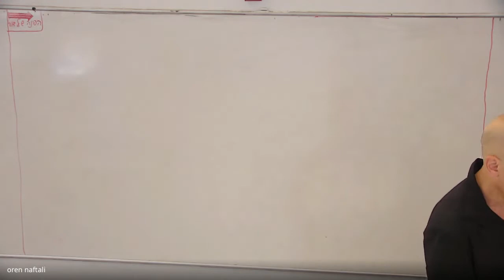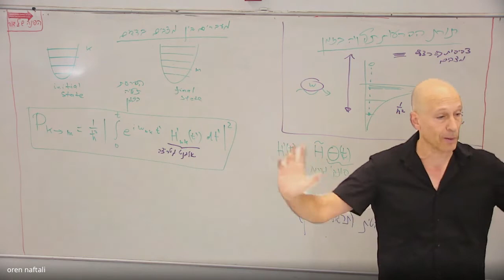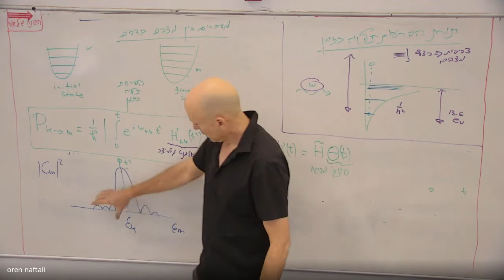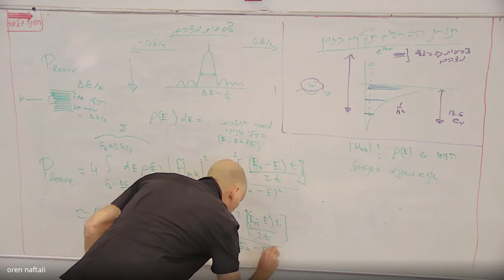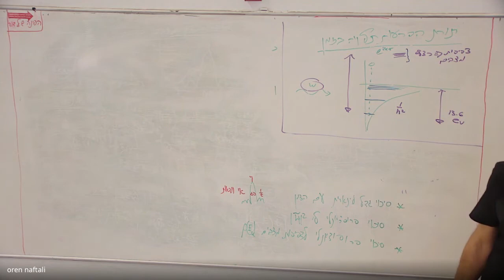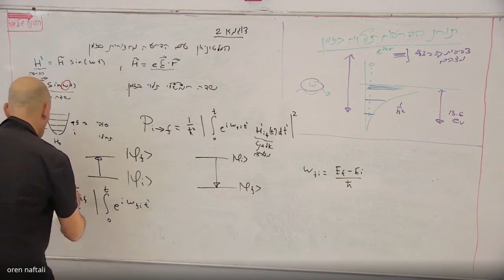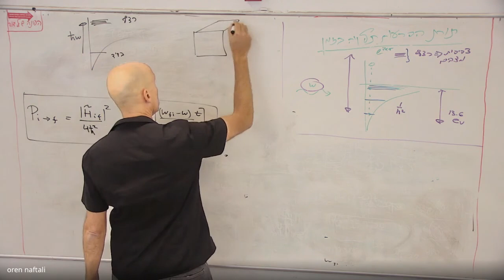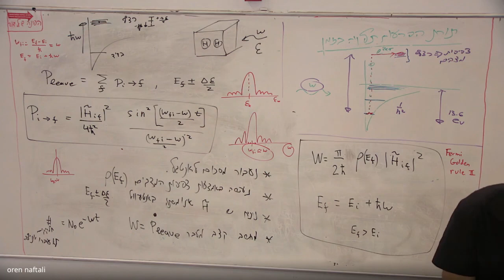מכניקה קוונטית 2 - הרצאה 10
מכניקה קוונטית 2
פרופ' אלי ברקאי
הרצאה  10
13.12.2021